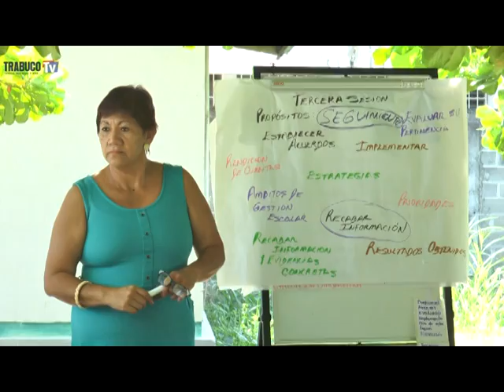Reciben capacitación al aire libre Supervisoras de Preescolar: No tienen oficinas...!!!